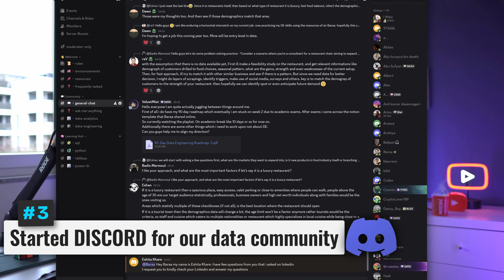10 Big Changes: What’s Coming Next to Data With Baraa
Channel update where I share 10 big changes coming next to Data With Baraa.

*MY COURSES*
To get certified, better clean structure & progress, support me: